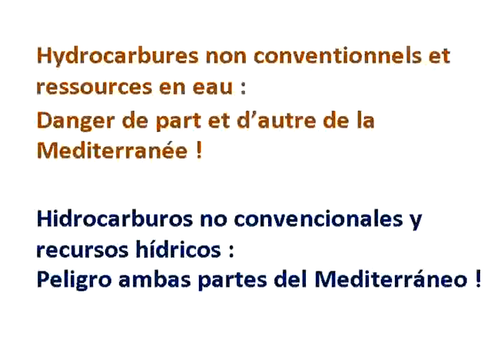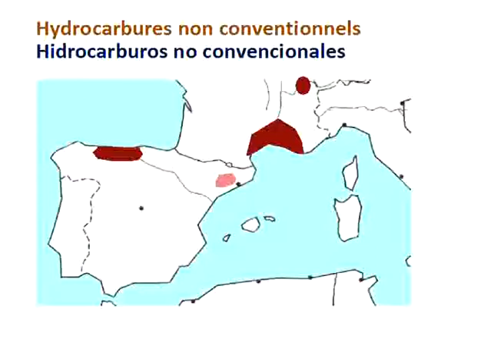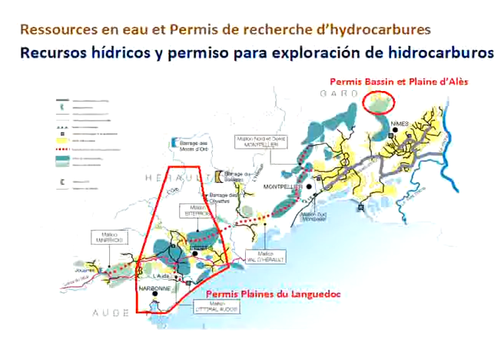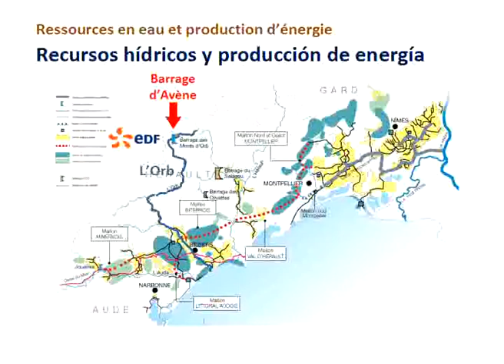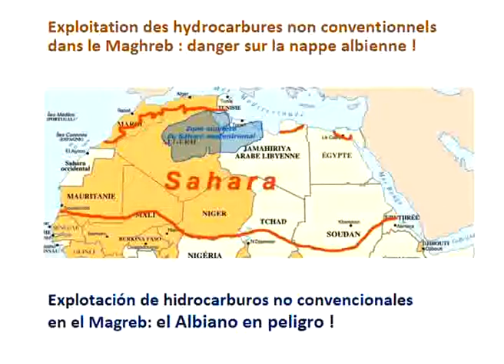Dystopie 2050: L'eau? Priorité à la fracturation hydraulique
Rencontres franco-catalanes "Eau, démocratie et infrastructures du corridor méditerranéen" - Barcelone, 22 et 23 novembre 2014.
Encuentro franco-catalán "Agua, democracia y las infraestructuras del corredor mediterráneo" - Barcelona, 22 y 23 de Noviembre 2014.